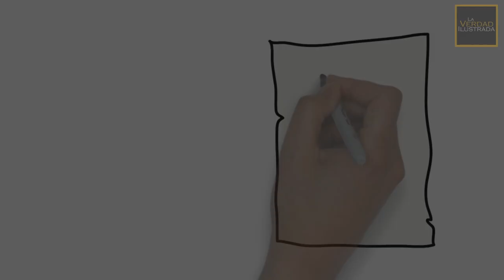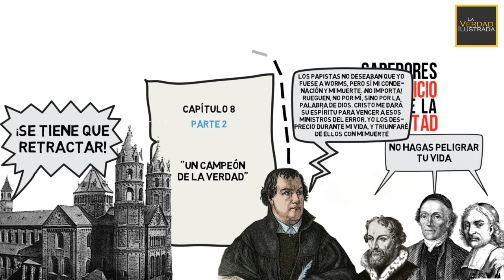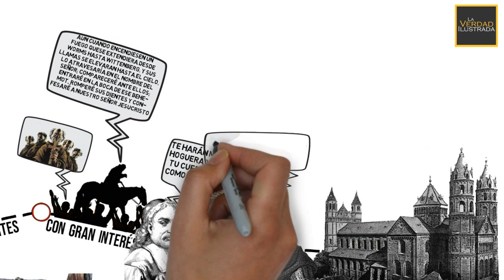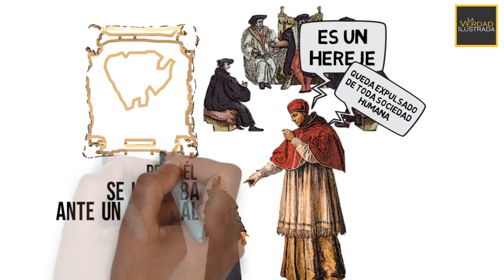✅ EL CONFLICTO DE LOS SIGLOS #8💥 ANIMADO 🤓 ► Un campeón de la verdad parte 2